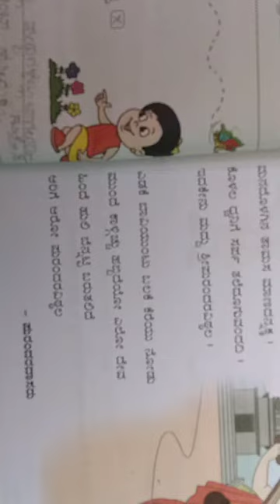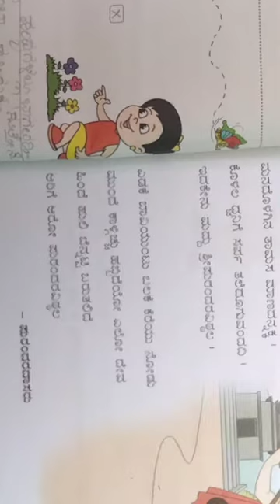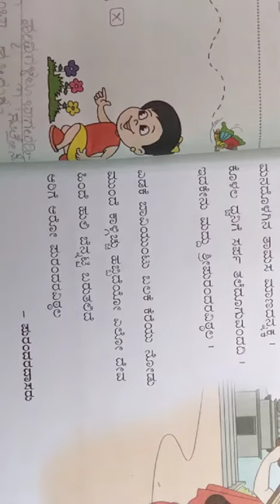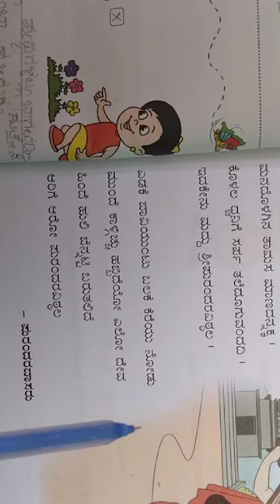class- 4th sub- Kannada topic- 6 ಪುರಂದರದಾಸರ ಉಗಾಭೋಗಗಳು(ಪದ್ಯ) date- 3/9/21